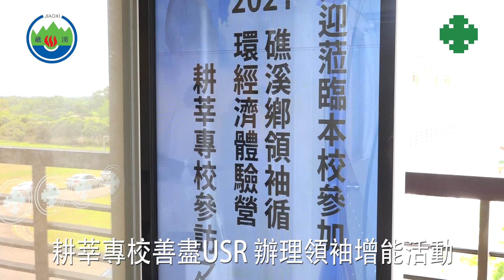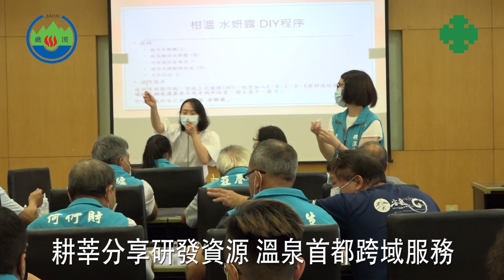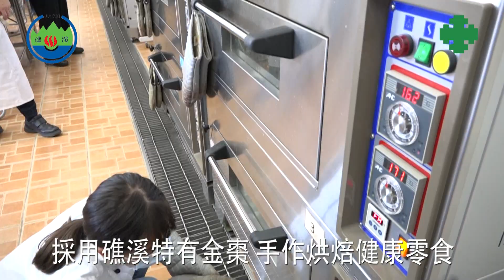110年礁溪鄉公所至耕莘專校領袖體驗營活動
110年礁溪鄉公所至耕莘專校領袖體驗營活動
耕莘健康管理專科學校深耕地方永續服務，善盡大學社會責任，為擴大學校資源，加深在地產官學合作，於110年辦理宜蘭地區基層領袖永續教育培力增能計畫，藉由實際進入校園體驗，讓宜蘭校區最有溫度的校園介紹給在地的領袖。
01 耕莘健康管理專科學校校長 林淑玟
受到疫情影響，今年首度合作的對象是校長林淑玟的娘家，礁溪鄉的鄉親，鄉長張永德特別邀請村長、社區理事長、公所公共事務相關課室人員，前來耕莘專校宜蘭校區，讓基層領袖，與礁溪同樣擁有溫泉資源的耕莘專校進行交流。
02 礁溪鄉長 張永德
校方規劃一系列豐富創意的活動內容，將研發成功的高齡手作課程，帶入這場領袖體驗營當中。
03 耕莘健康管理專科學校副校長 黃秉炘
副校長黃秉炘與兼任老師王涵穎，帶領參與培力的地方人士，以礁溪在地的特產金棗萃取物，經由一個步驟，一個步驟的教學和練習，讓大家了解，這每一個動作都有著強化高齡長者肌耐力的設計。
溫泉保養品DIY體驗，也象徵著耕莘專校將研發成果，分享給獲得2021台灣金泉獎的礁溪鄉，希望為溫泉首都，帶來更具深度的社會福利，跨領域的服務。
期間，校長林淑玟先陪同鄉長張永德參訪耕莘專校勁好園長照機構，由於礁溪鄉擁有開辦10年，照顧10萬人次長者經驗的礁溪雲水日托班，目前也正在籌設相關的空間，提供鄉內長者使用，雙方從照顧長輩的空間和軟體服務，透過參訪深度交換意見。
在此同時，三樓行政會議室的體驗課，也有了成果，每一位村長和理事長以及公所同仁，學習老師的指導，了解在製作保養品的過程，也是一種手腦並用的運動。大家完成了作品，也十分期待參訪耕莘勁好園，對於許多曾經辦理過日托班的社區，以及正在努力成為日托據點的伙伴，大家對勁好園將如何照顧長輩，都相當有興趣，詳盡聽取黃副校長導覽解說，了解校方細膩規劃的用心。
耕莘專校多年來致力於青銀共創、農村再生的輔導，讓就讀的學生做中學，學中做，像是餐飲科的學生，就負責起基層領袖體驗營的中餐美食，經由老師的帶領和指導，不僅協助同學通過餐飲認證，也提供機會讓學生為地方服務。享用了在地時令美食之後，分成兩個組別，要進行其他的手作體驗，採用耕莘專校特有的溫泉水，製作溫泉豆腐，這是由於礁溪同樣擁有具備深厚人文底蘊的溫泉文化，因此耕莘專校特別商請宜蘭優秀青年農民陳春男，指導大家手作溫泉豆腐。
另一項手作，則是用礁溪特產金棗，以烘焙金棗酥DIY體驗方式，來增加新鮮農產品的附加價值。
一整天下來，對在地產業相當熟悉的村長、理事長和公所同仁，透過耕莘專校與礁溪鄉公所合辦的領袖循環經濟體驗營，對在地產業有更多元創新的想法，能引薦社區長輩來到最有溫度的校園泡泡湯，做做豆腐，還能夠帶回產學合作的思考邏輯，為礁溪的特色產業和社會福利開創新的服務思維。